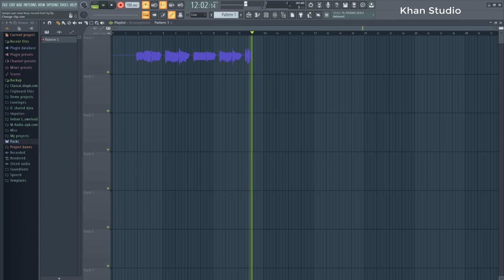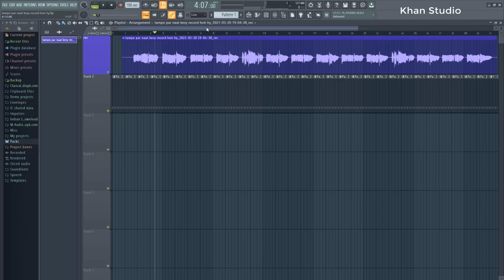FL Studio 20 Naat Recording With Tampo Cliks - Tampo Par Naat Kesy Record Karty Hen - Khan Studio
Asalam,O,Alequm
Dosto,
1-Audio Editings Mixing Mastring
2-Video Shootings Editing Mixing
3-Naat Recordings Mixing Mastring
4-Tilawat E Quran E Pak Recordings
5-Noha Recordings Mixing Mastring
6-Qaseeda Recordings Mixing Mastring
7-Manqabat Recordings Mixing Mastring
8-Song Recordings Mixing Mastring
9-Speech Recordings Mixing Mastring
10-Voice Over Recordings Mixing Mastring
11-Youtubers Voice Recordings Mixing